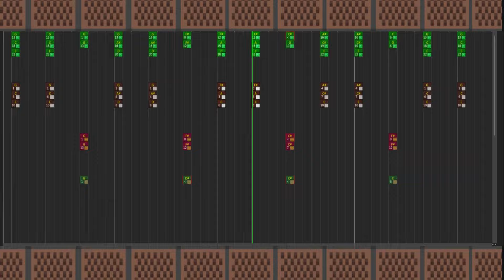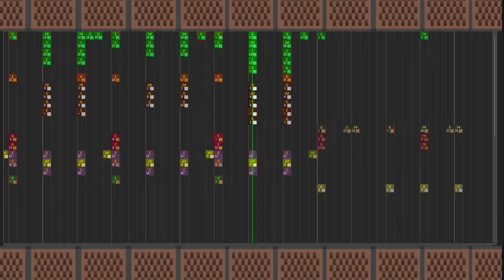Mellohi (Note Block)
Boy do I love dystopian Minecraft music